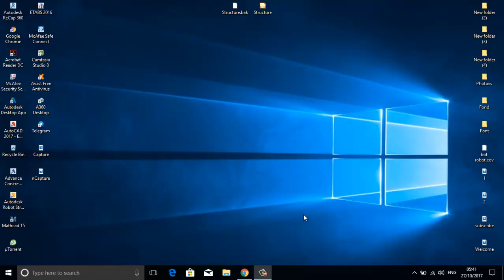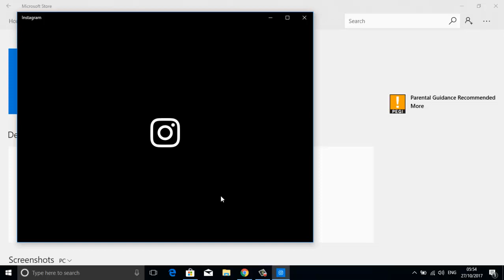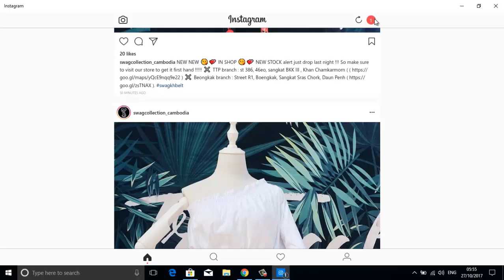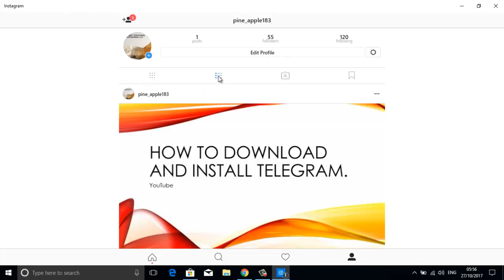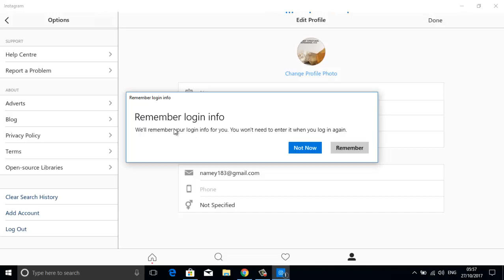Microsoft Store-How To Chat In Instagram-Download From Microsoft Store-YouTube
If you want me to create video for you, tell me.

For Cambodian:
If you are people who like to use USA original Product, you could like facebook page : "Things for sale" and "Original Product From USA".